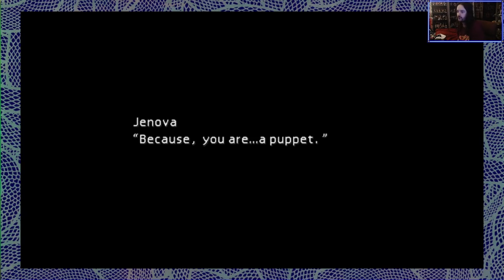*THAT* PART OF THE GAME - Final Fantasy VII (23)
Outro Music: Tekken Tag Tournament 2 OST - Your Sunset (Character Customization Theme)